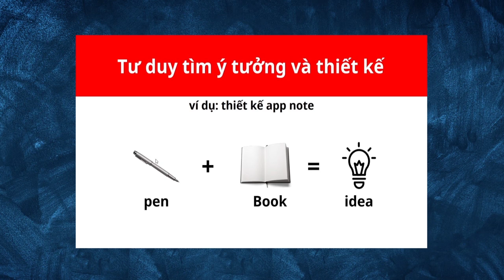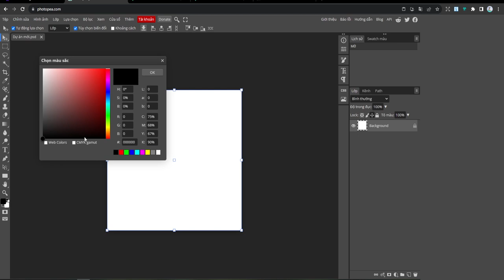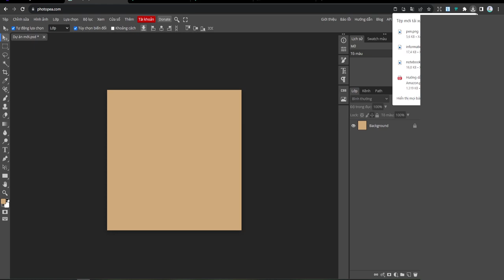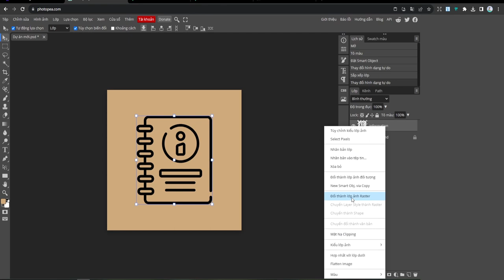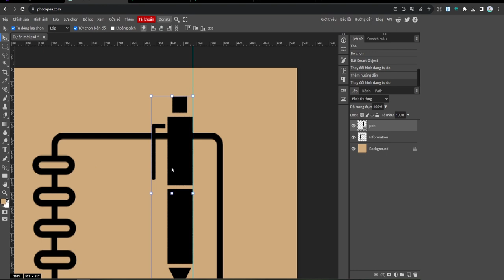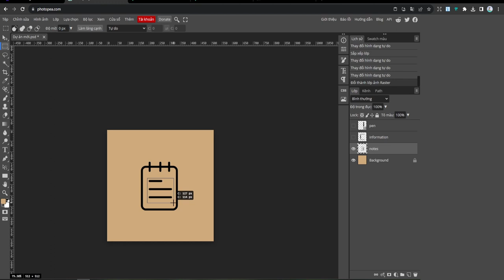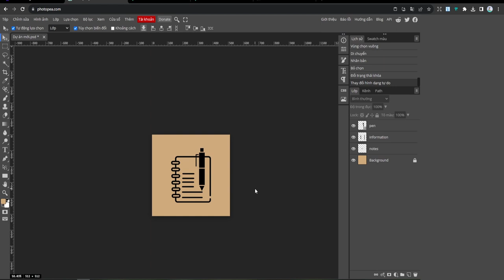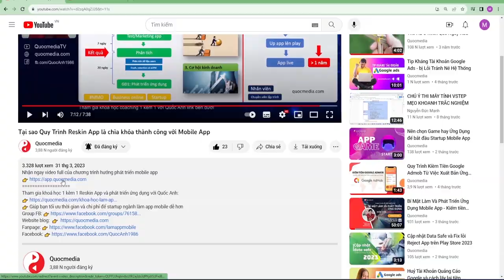Tư Duy Thiết kế icon App với Photopea Online Cực Nhanh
Video này Quốc Anh Tư Duy Thiết kế icon App với Photopea Online Cực Nhanh
► KHOÁ COACHING 1 KÈM 1 RESKIN APP